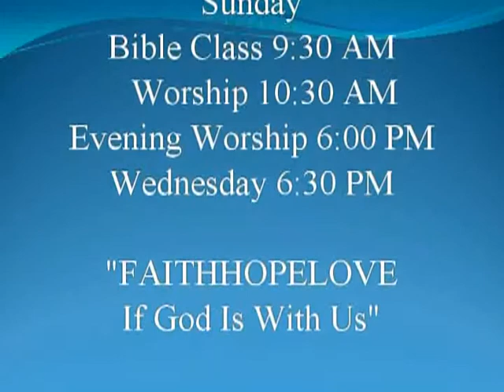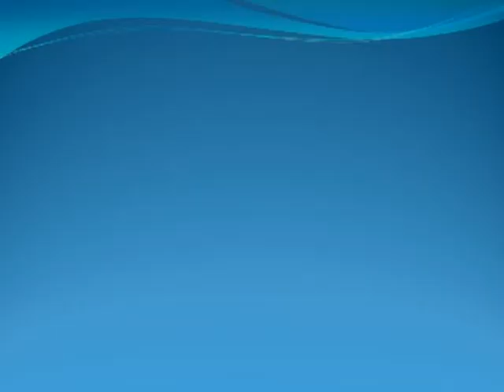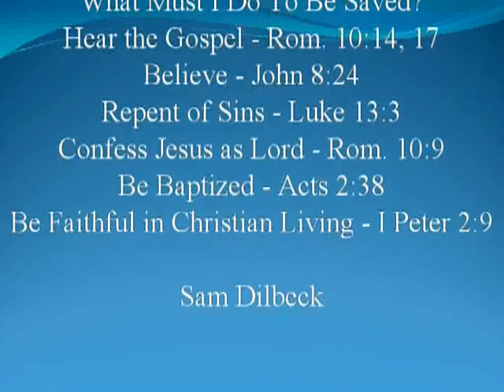"FaithHopeLove: If God is With Us"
Cory Myers at Westhill church of Christ
02/12/2017 PM